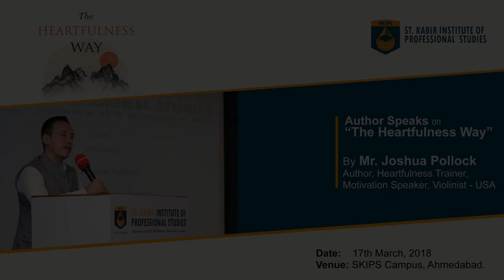Guest lecture by Mr. Joshua Pollock at SKIPS || BOOK TALK on "THE HEARTFULNESS WAY'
What could be more precious than having a morning full of inspiration and words of wisdom! Exactly, the morning of 17th March, 2018 at St. Kabir Institute of Professional studies witnessed the presence of motivation and excellence together in the Guest Lecture by Mr. Joshua Pollock, a Heartfulness trainer and practitioner from the United States. An accomplished Western Classical violinist, Mr. Pollock has performed and taught throughout the world, including multiple collaborations with composer A.R. Rehman. He started his session by explaining the difference between Meditation and concentration. ‘Something inside us has to attract us’, says he, ‘so start searching within you the secret of confidence’. In a way he transformed the whole atmosphere into peace by holding a practical demonstration of heartfulness.